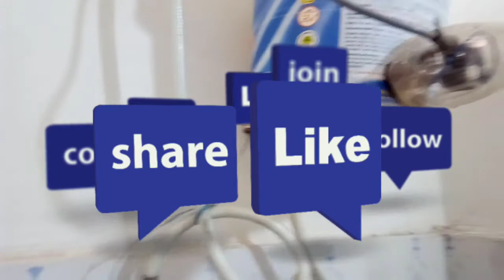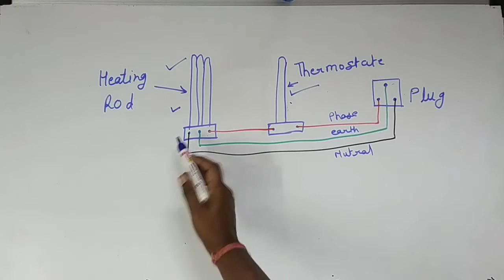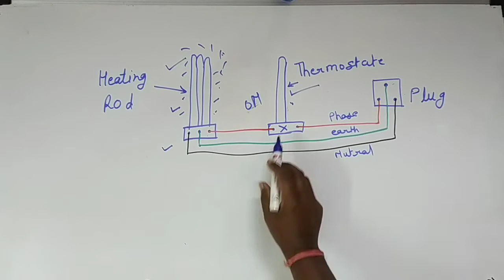Home made electric geyser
we make electric geyser by paint bucket
geyser rod , thermostat, connection pipe , taink wolve systern  , connection wire, etc